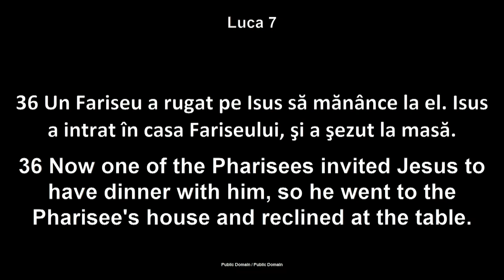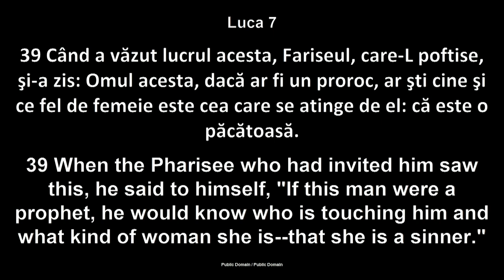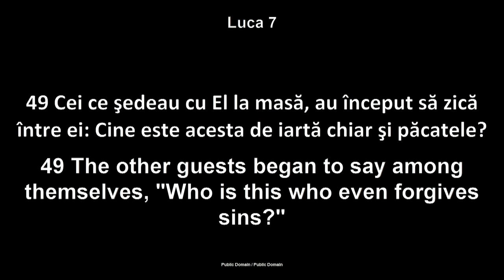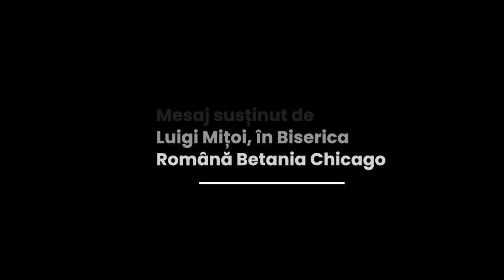Luigi Mițoi - La picioarele lui Isus sau la masă cu Isus?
Biserica Betania Chicago - mesaj rostit de pastorul Luigi Mițoi, în data de 30 octombrie 2022. Predici pentru vremuri grele